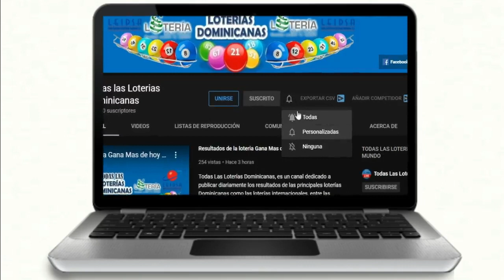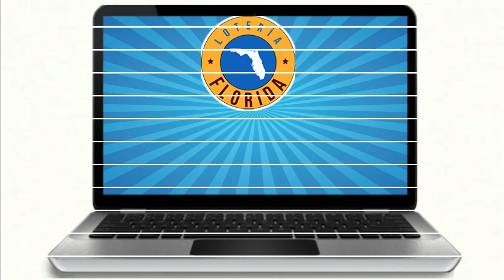Lotería Florida Noche Resultados de hoy 15 de Febrero del 2021